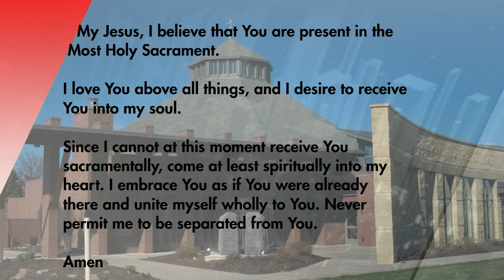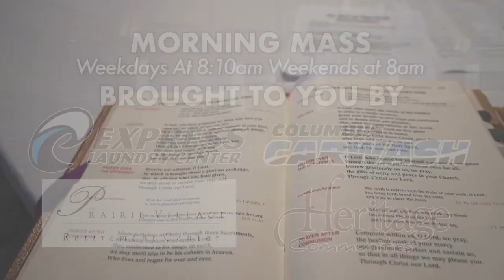St. Isidore’s Morning Mass 12-5-23